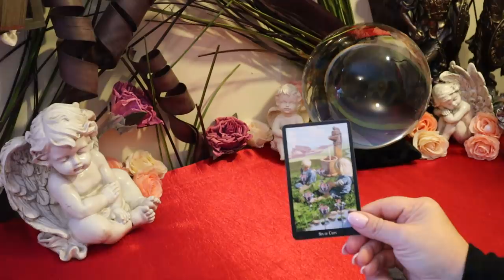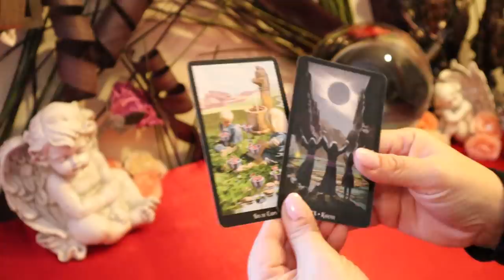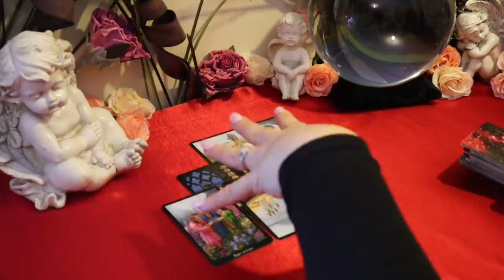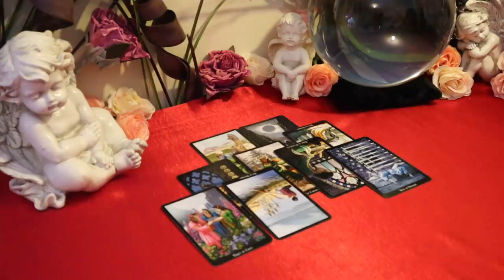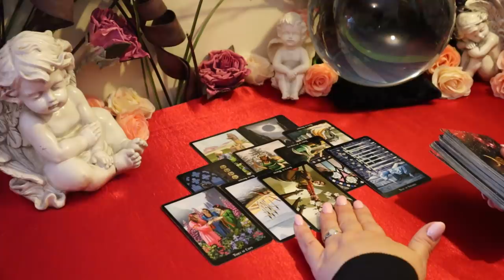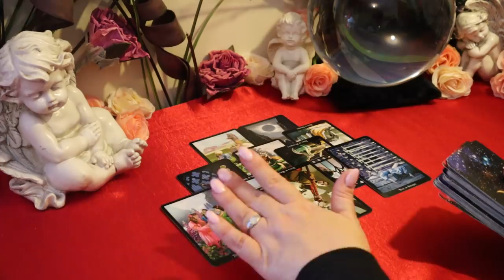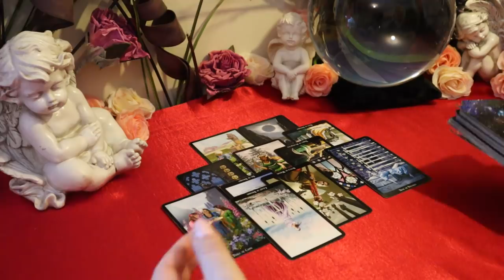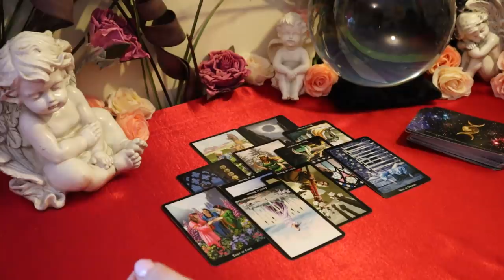Aries Singles Reading February 2020..."Past Life Connection"...Aries Tarot Reading February